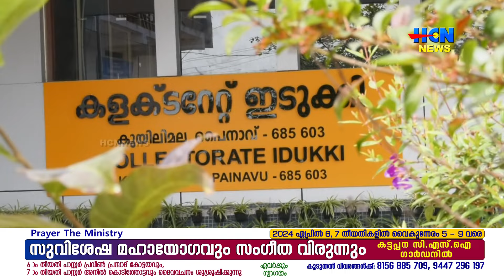ലോക്‌സഭാ തിരഞ്ഞെടുപ്പ്; ഇലക്ഷന്‍ എക്‌സ്പെന്‍ഡിച്ചര്‍ മോണിറ്ററിങ് സംവിധാനം പ്രവര്‍ത്തനം ആരംഭിച്ചു